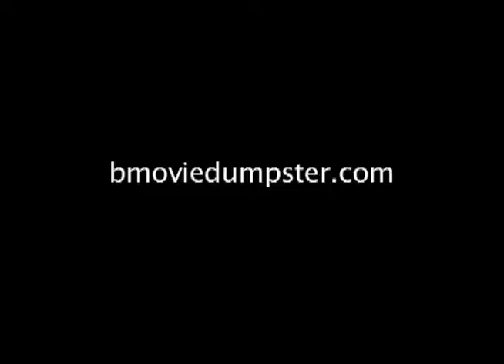B-Movie Dumpster - Little Corey Gorey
This week in the Dumpster it's the Cinderella story Little Corey Gorey. Well it's like Cinderella if Cinderella had a fat alcoholic stepmother and a cocky cokehead brother who liked to hang her from curtain rods. Oh and if Cinderella was a boy who looked like Michael J Fox. Just freaking watch it!

For more B-Movie Madness including an interview with Little Corey Gorey Director William Morroni visit our